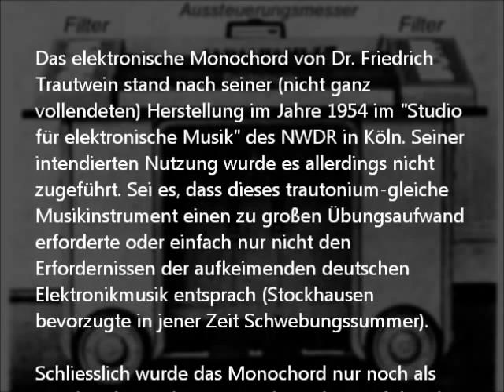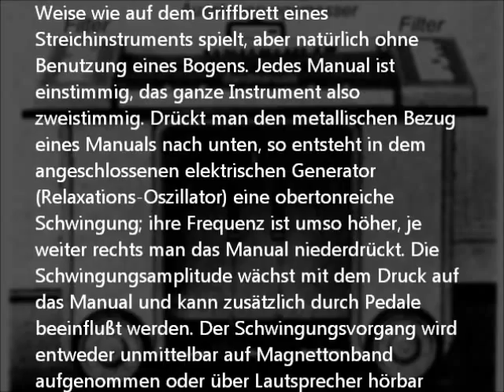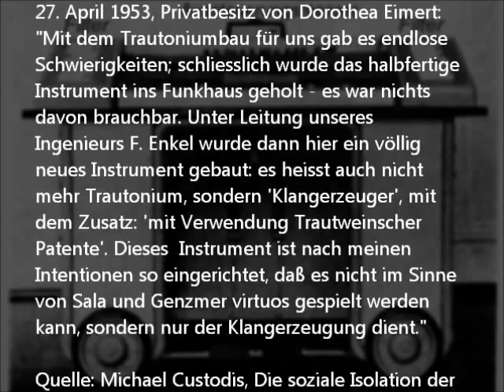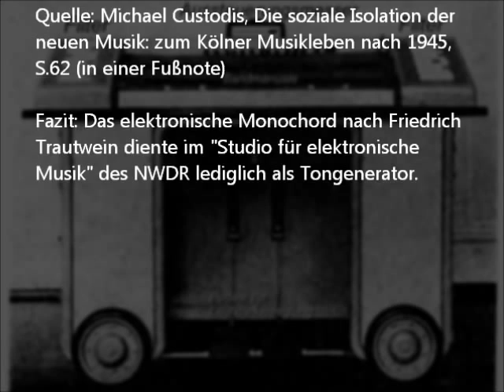Elektronisches Monochord - Friedrich Trautwein - NWDR 1954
Das elektronische Monochord von Dr. Friedrich Trautwein stand nach seiner (nicht ganz vollendeten) Herstellung im Jahre 1954 im "Studio für elektronische Musik" des NWDR in Köln. Seiner intendierten Nutzung wurde es allerdings nicht zugeführt. Sei es, dass dieses trautonium-gleiche
Musikinstrument einen zu großen Übungsaufwand erforderte oder einfach nur nicht den Erfordernissen der aufkeimenden deutschen Elektronikmusik entsprach (Stockhausen bevorzugte in jener Zeit Schwebungssummer).

Schliesslich wurde das Monochord nur noch als simpler Klanggeber verwendet. Schon auf dem im Video gezeigten Foto lässt sich leicht ausmachen, dass die Hilfstasten über den zwei Bandmanualen "auf
einem Haufen" zusammengeschoben und nicht, wie bei dem Mixtur-Trautonium nach Oskar Sala, in einer spielunterstützenden Weise angeordnet sind.

Dr. W. Meyer-Eppler schrieb zum Monochord, das er als "Rundfunk-Trautonium" bezeichnete: "Das Instrument besitzt zwei walzenförmige, mit
Metallgespinst überzogene Manuale ("Bandmanuale"), auf denen man in ähnlicher Weise wie auf dem Griffbrett eines Streichinstruments spielt, aber natürlich ohne Benutzung eines Bogens. Jedes Manual ist einstimmig, das ganze Instrument also zweistimmig. Drückt man den metallischen Bezug
eines Manuals nach unten, so entsteht in dem angeschlossenen elektrischen Generator (Relaxations-Oszillator) eine obertonreiche
Schwingung; ihre Frequenz ist umso höher, je weiter rechts man das Manual niederdrückt. Die Schwingungsamplitude wächst mit dem Druck auf
das Manual und kann zusätzlich durch Pedale beeinflußt werden. Der Schwingungsvorgang wird  entweder unmittelbar auf Magnettonband
aufgenommen oder über Lautsprecher hörbar gemacht, wobei das Klangbild in weitem Umfang durch die  Spieltechnik und durch rechts und links
von den Manualen angeordnete elektrische Filter verändert werden kann. Glissandi sind ebenso gut  möglich wie rasch abklingende, "gezupfte" Klänge, und der Klangcharakter reicht von der Violine bis zur knarrenden Baumwurzel."

Quelle: W. Meyer-Eppler, Wie lassen sich Klänge und Geräusche in Film und Rundfunk "elektronisch" gestalten?, in: "Die Umschau in Wissenschaft und Technik", 54. Jg. (1954), Heft 3, S. 83

So schön sich das von Meyer-Eppler Beschriebene auch liest, so problematisch war die praktische Verwendbarkeit des elektronischen Monochords, das von Herbert Eimert als "Trautonium" bezeichnet wurde:

Brief von Herbert Eimert an Wilhelm Maler vom 27. April 1953, Privatbesitz von Dorothea Eimert: "Mit dem Trautoniumbau für uns gab es endlose
Schwierigkeiten; schliesslich wurde das halbfertige Instrument ins Funkhaus geholt - es war nichts davon brauchbar. Unter Leitung unseres Ingenieurs F. Enkel wurde dann hier ein völlig neues Instrument gebaut: es heisst auch nicht mehr Trautonium, sondern 'Klangerzeuger', mit dem Zusatz: 'mit Verwendung Trautweinscher Patente'. Dieses  Instrument ist nach meinen
Intentionen so eingerichtet, daß es nicht im Sinne von Sala und Genzmer virtuos gespielt werden kann, sondern nur der Klangerzeugung dient."

Fazit: Das elektronische Monochord nach Friedrich Trautwein diente im "Studio für elektronische Musik" des NWDR lediglich als Tongenerator.